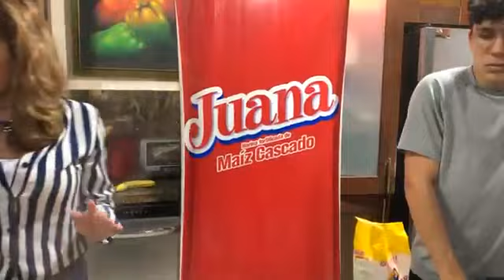Sopa de bolitas con Juana